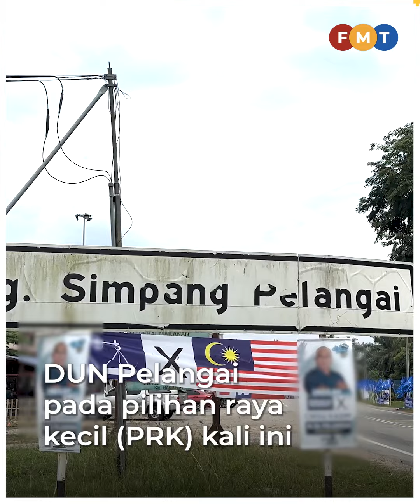BN pertahan Pelangai, majoriti 2,949 undi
Barisan Nasional (BN) mengekalkan kerusi DUN Pelangai selepas memenangi PRK kawasan itu.